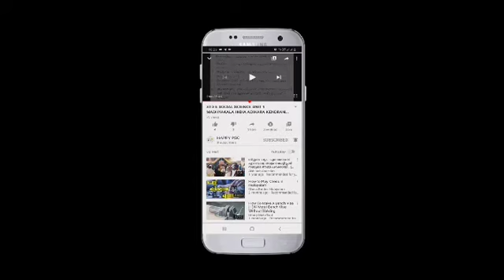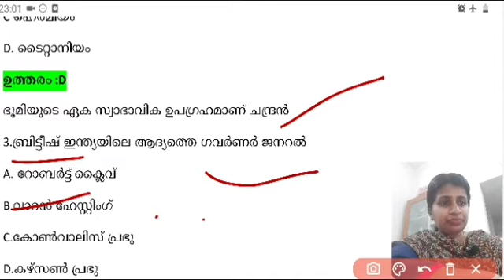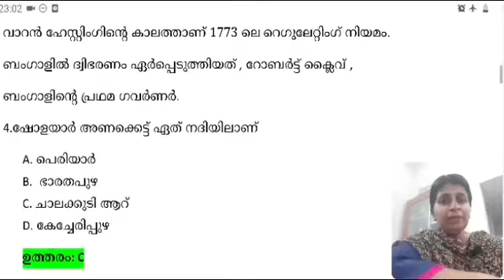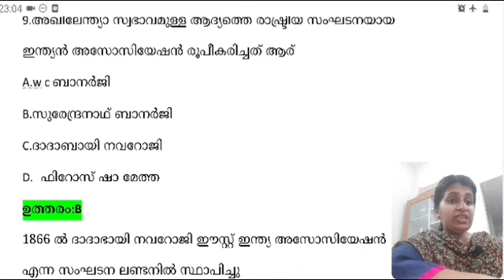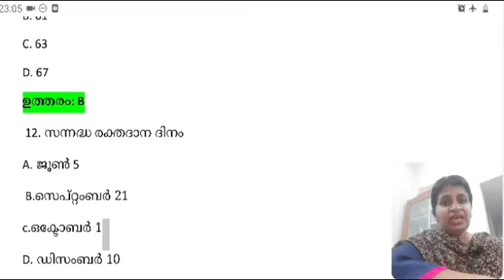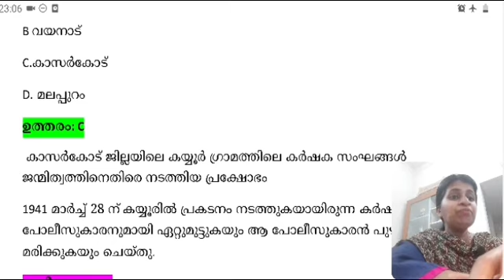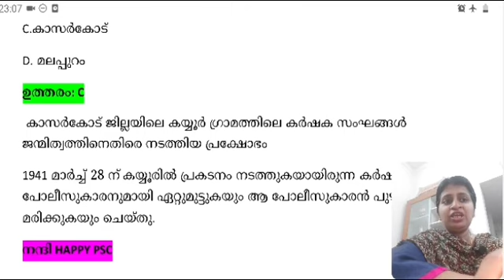PSC MOCK TEST: PRELIMS SPECIAL കൂടുതൽ അറിവ് കൂടുതൽ മാർക്ക്